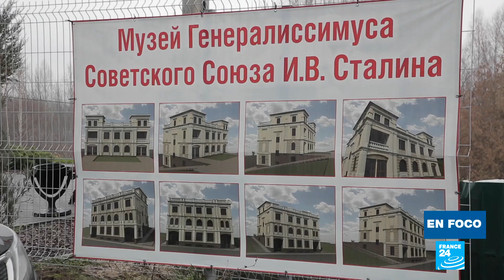Opiniones divididas sobre Stalin en Rusia, a 30 años de la disolución de la URSS (1/5)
Desde 2014 y la anexión de Crimea por parte de Rusia, las estatuas y bustos de Joseph Stalin se han multiplicado por todo el país. Mientras tanto, muchos de los detalles sobre los crímenes cometidos por su régimen siguen sin conocerse, con archivos en gran parte cerrados. Vladimir Putin, ex agente de la KGB y jefe del FSB, no oculta su nostalgia por la era soviética. Su mandato ha cultivado una relación ambigua con Stalin y se le acusa de utilizar métodos similares de represión.